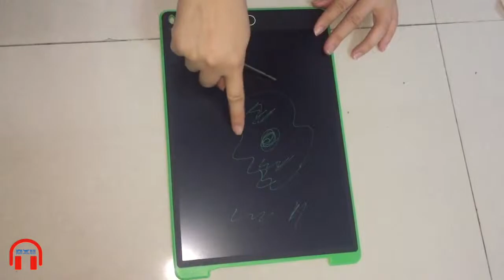แชร์ล้านวิว อย่าให้ลูกคุณเห็นสิ่งนี้ ไม่เช่นนั้นเสียตังค์ [DXII]